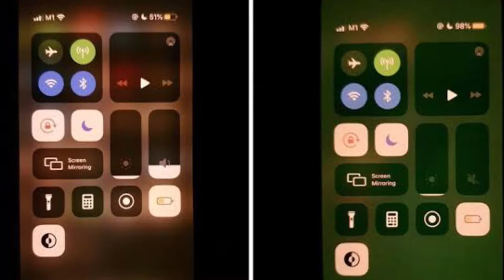iOS 13.5.1 Don’t Update. Big Problem?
Hi. !
I am Sachin Gupta and you are watching our YouTube channel GetTips.

Most important update iOS 13.5.1👇🏻👇🏻

In this video I told you about the bug of ios 13.5.1 in iPhone.

Some users are now complaining about a ios 13.5.1 update. In iPhone 11, Iphone 11 pro, and iPhone 11 pro max and others iPhone to related display problems. The problem seem to may be related to a software bug. Report about the greenish screen effect on there iPhone.

There are some inconsistencies about how this issue happens, but it most cases the screen turn green lights after unlocking the iPhone or when dark mode and night sift is activated.

Content.
☑️How to update iOS 13.5.1
☑️how to install ios 13.5.1
☑️Iphone iOS 13.5.1
☑️how to fix bug of ios 13.5.1
☑️iphone ios 13.
☑️complete guide to update iOS 13.5.1
☑️how to update ios 13.5.1 in hindi